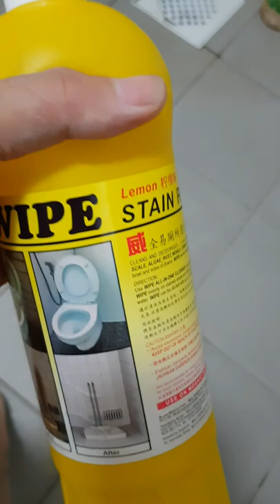How to remove Toilet Tiles White Stain ?